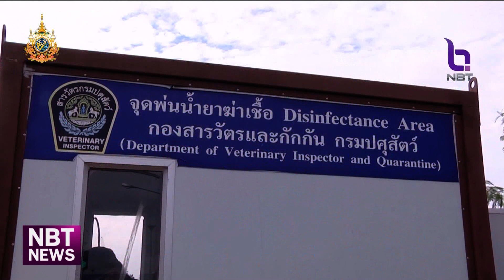สธ. จับตา "ไข้หวัดนก H5N1" หลังสหรัฐฯ มีผู้ป่วยเพิ่มขึ้น ข่าวเช้า วันที่ 1 ตุลาคม 2567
กระทรวงสาธารณสุข เผย ยังคงติดตามสถานการณ์โรคไข้หวัดนก H5N1 อย่างใกล้ชิด หลังสหรัฐอเมริกาพบผู้ป่วย 14 ราย ในช่วงหลายเดือนที่ผ่านมา